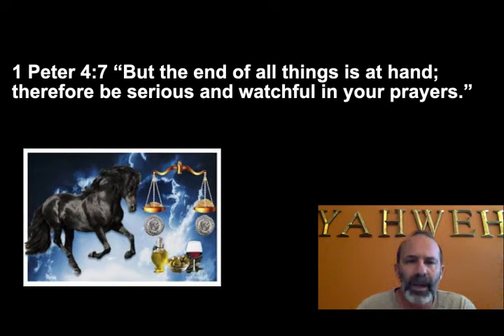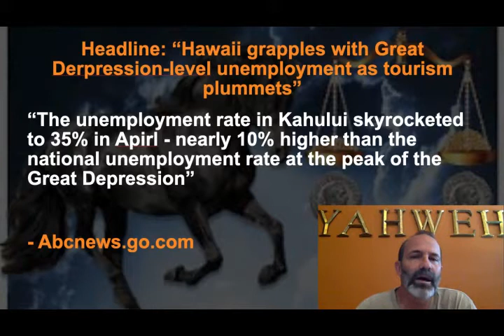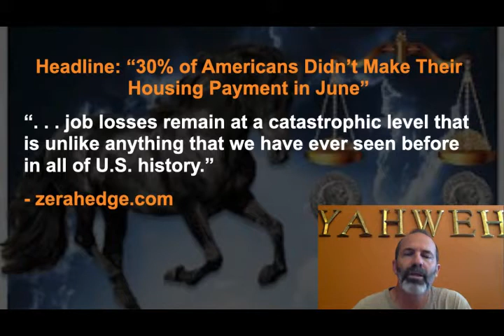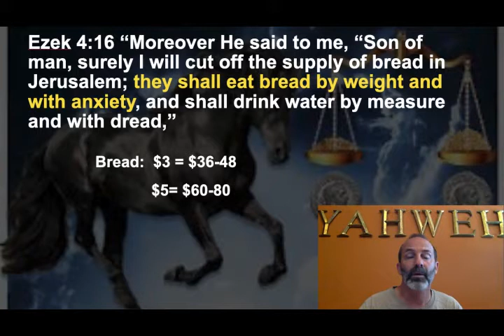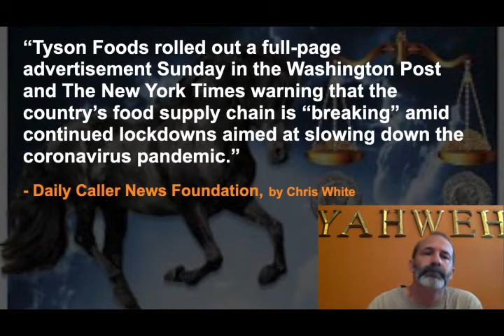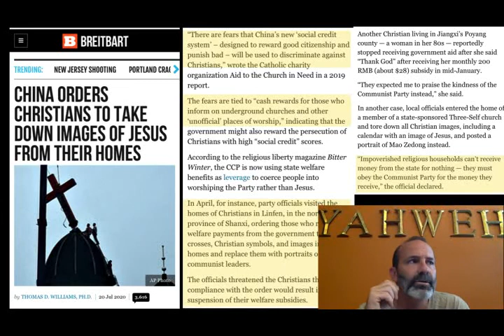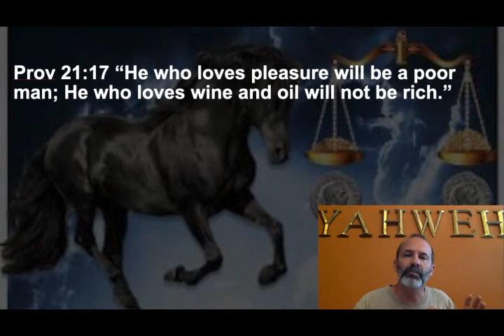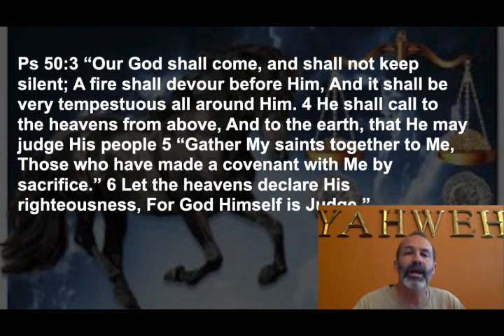Corona: End Times Watch Part 3 converted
We discuss the third horse of Revelation and how it may be on the horizon.